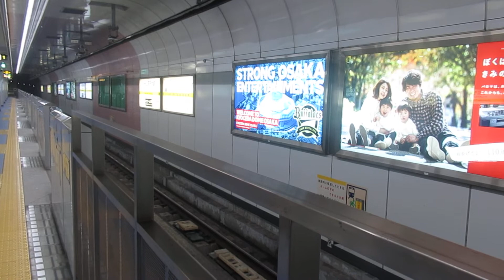大阪メトロ長堀鶴見緑地線 門真南行7102F発車 ドーム前千代崎発車